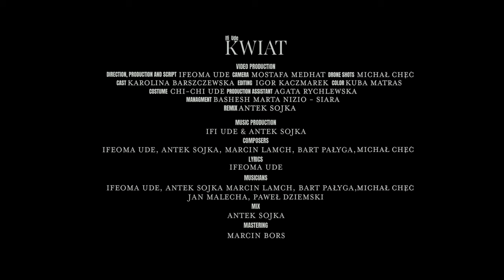Ifi Ude - Kwiat (remix Antek Sojka)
Wyruszam do Was! Już w Grudniu zobaczymy się na trasie Ludevo ❤️ Wpadajcie na koncerty do swoich miast 😊
09.12 - Kraków, Alchemia
10.12 - Warszawa, Bardzo Bardzo
11.12 - Sopot, Sfinks700
16.12 - Poznań, Próżność
17.12 - Świdnica, Sala Teatralna ŚOK
18.12 - Wrocław, Mleczarnia

Booking:
Jakub Malinowski
Agencja Perspektywy
Lyrics:
Popatrz na mnie tak jak nie patrzyłeś.
Popatrz na mnie będę czekać tam, gdzie rozkwita kwiat.
W snach biegnę tam, gdzie leśny płaszcz otula ciszą świat.
Tam pośród nocnych mar - wiruję.
Tyle miłości w nas ile na niebie gwiazd.
Music production: Ifi Ude, Antek Sojka
Composers: Ifi Ude, Antek Sojka, Michał Chęć, Marcin Lamch, Bart Pałyga
Lyrics: Ifi Ude
Vocals: Ifi Ude, Antoni Sojka
Musicians:  Ifi Ude, Antek Sojka, Michał Chęć, Marcin Lamch, Bart Pałyga, Jan Malecha, Paweł Dziemski
Mix: Antek Sojka
Video production
Direction, production and script: Ifi Ude
Camera:  Mostafa Medhat
Drone shots: Michał Chęć
Cast: Karolina Barszczewska
Editing: Igor Kaczmarek
Color: Kuba Matras
Free stock video: Kelly Lacy
Production assistant: Agata Rychlewska
Location: Jezioro Srebrne, Turawa ( województwo Opolskie)
Special Thanks:
Andrzej Puczyński ( Izabelin Studio), Opolskie Dziouchy , Michał Wysocki, Jadwiga Bernaś - Błaszczyk, Maria Pohorecka, Rodzina Czechów.